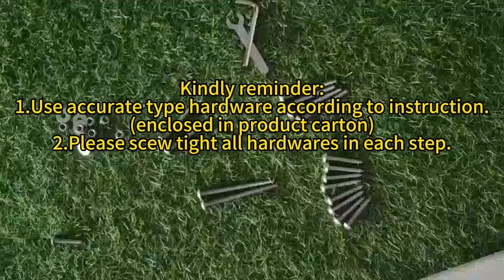How to easily assemble Plawdlik's Folding Chair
Please watch patiently, then you can easily get how to assemble the chairs! Not tiring but so much fun！